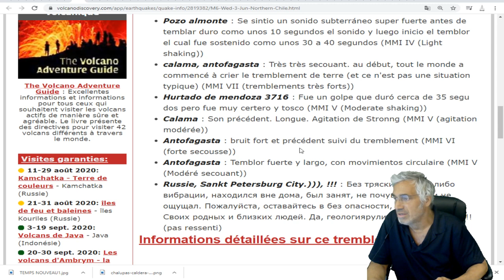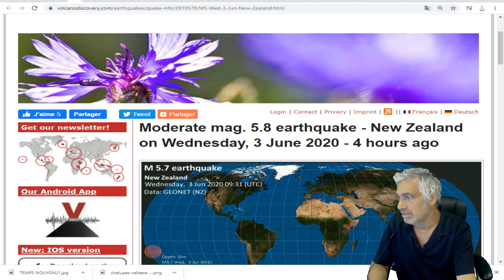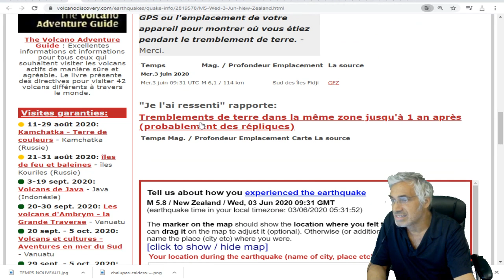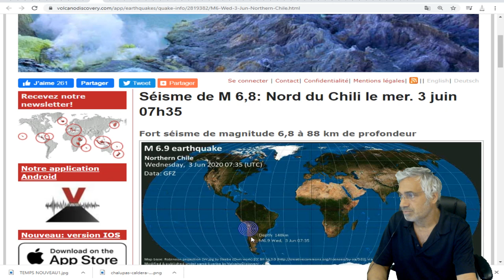DERNIÈRE HEURE; TREMBLEMENT DE TERRE DE 6.9 AU CHILI.